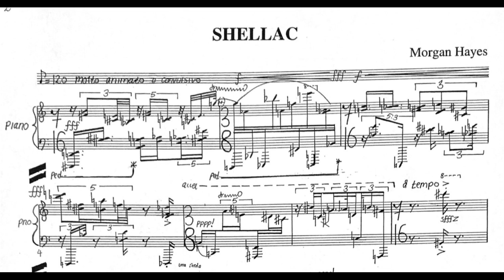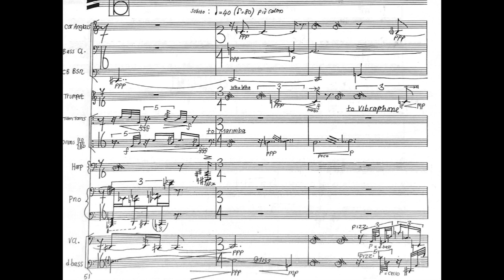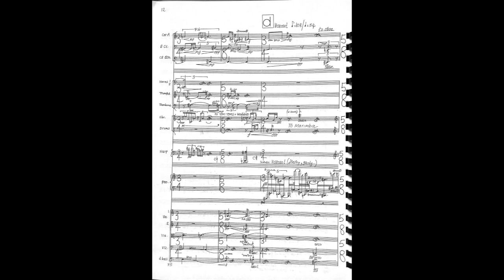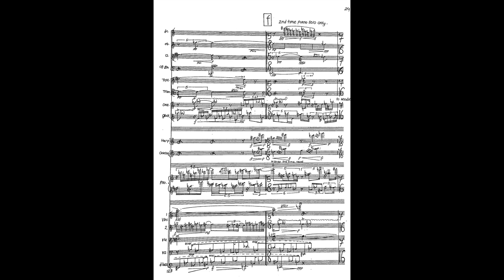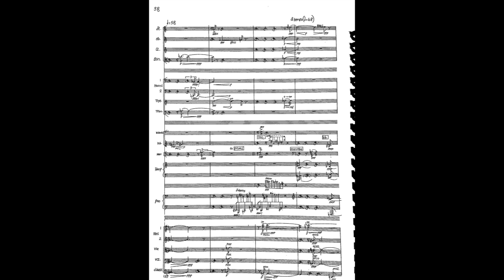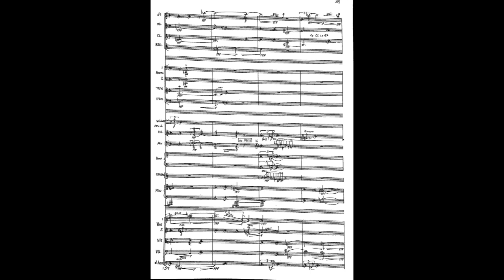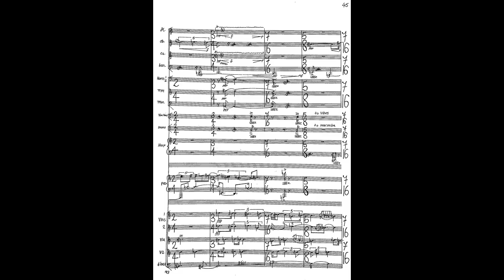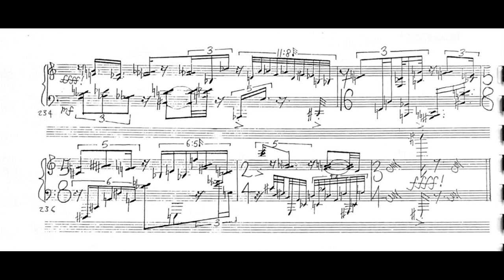Morgan Hayes - Shellac for Piano and Seventeen Players (1997) [Score-Video]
Morgan Hayes - Shellac for Piano and Seventeen Players (1997)

Rolf Hind, piano
Athelas Sinfonietta
Giordano Bellincampi, conductor